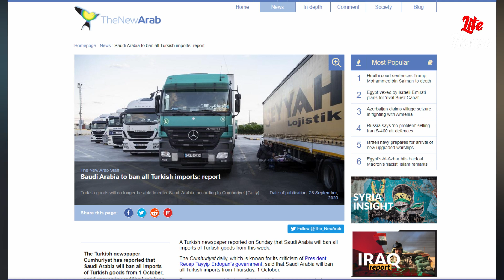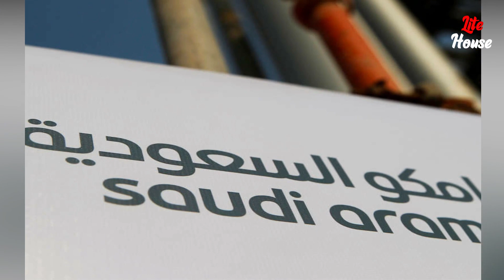Turkey Saudia Relations Now | Saudi Arabia Bans Turkish Products |Lite House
Saudi Arabia called upon its citizens to "boycott everything Turkish" following a statement by Turkish President RecepTayyipErdogan . This video will describe the history of their conflict.